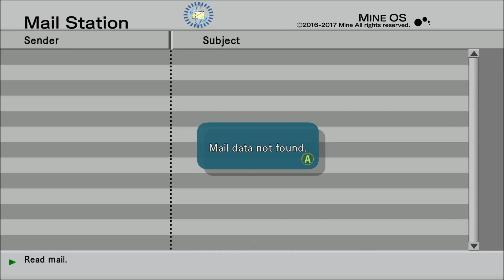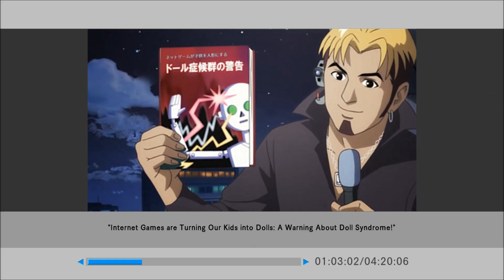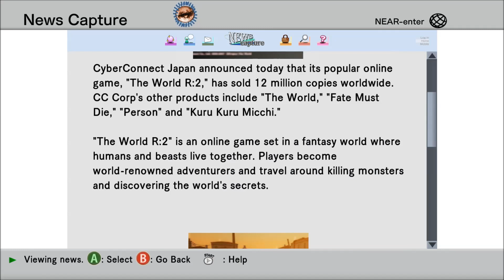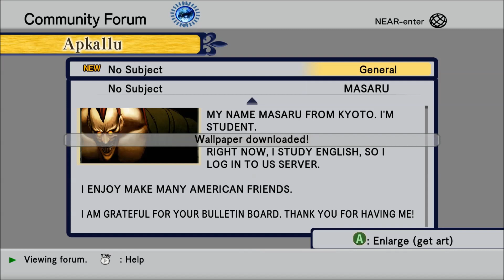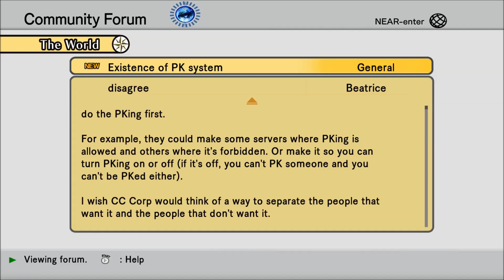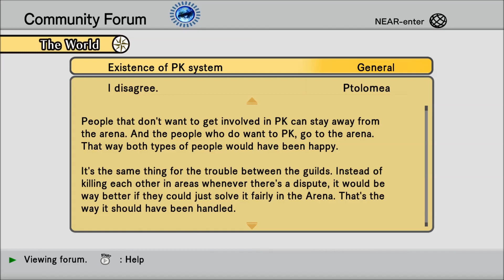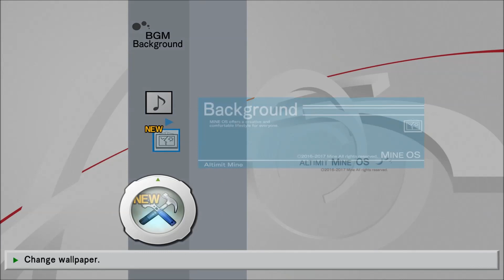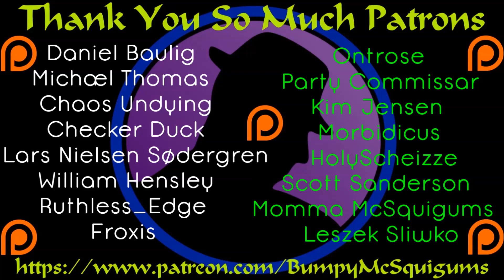Let's Play .hack//G.U. Last Recode - Part 2 - I'm A Noob Again!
Apparently, bad stuff did indeed happen at the end of the first episode.  I've lost all my levels and I'm back to level one.  Two new people are offering to "help" me after I decide to return to The World.  Ovan sent me a cryptic e-mail after everything I had was gone with the reformatting.  Weird start, but I'm definitely hooked!  :D

Let's Play .hack//G.U. Last Recode!  I played the original .hack game that released on the PS 2 nearly 15 years ago.  I was a big fan and even ended up playing the next in that series.  I eventually lost track of the series, but when I saw this, I knew I had to have it.  This takes the second trilogy, the .hack//G.U. trilogy, restores and remasters it, and adds a fourth volume to the story.  I get to fall in love with a forgotten series from my childhood that I loved, all over again.  :D  I hope you enjoy the ride!